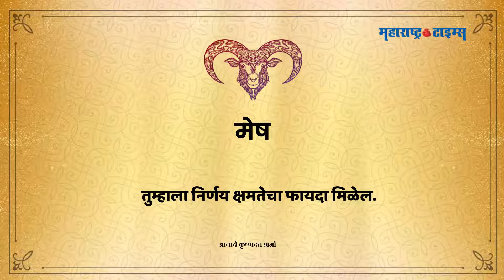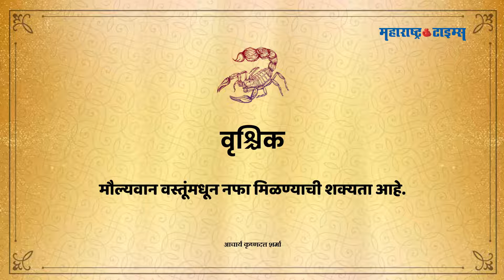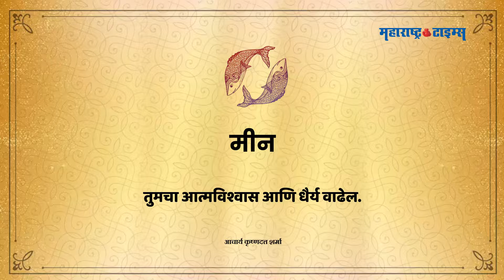VIDEO राशीभविष्य २१ जुलै २०२१ बुधवार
पाहा आजचं भविष्य व्हिडीओच्या माध्यमातून